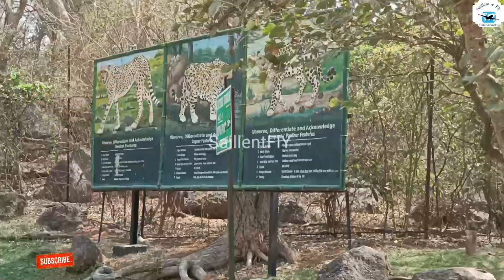Nehru Zoological park|| train journey full video || loin safari || Best view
saillentfly